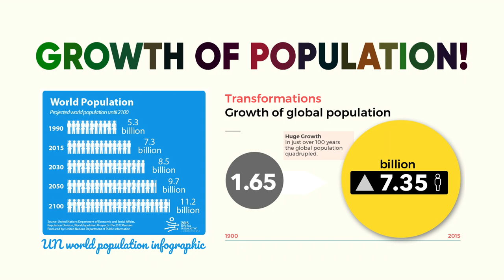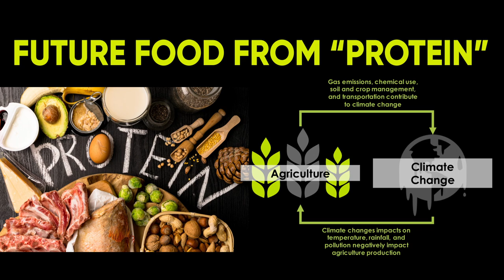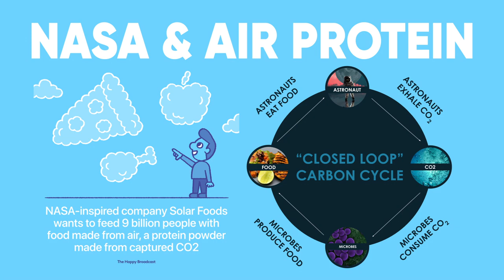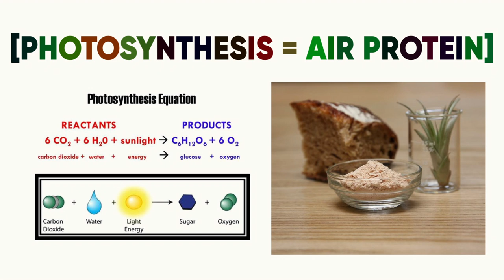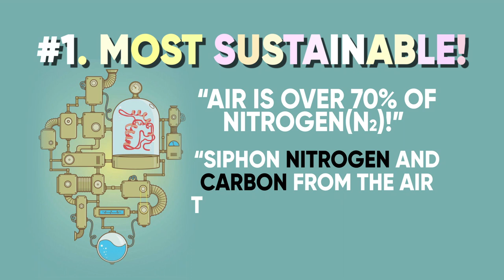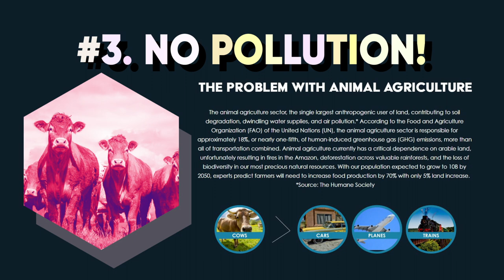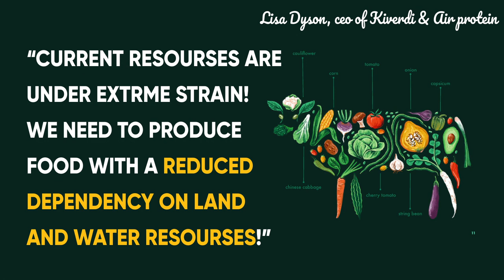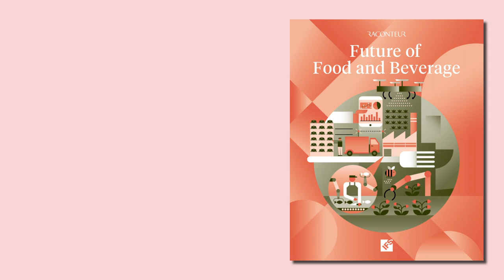[KIVERDI] PROTEIN MADE FROM THE "AIR"?!?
[KIVERDI] AIR-BASED PROTEIN?!?
BEYOND THE VEGETARIAN, IT'S TIME TO BE THE "BREATHARIAN"!

"Can you guys believe that we can get the "PROTEIN" from the "AIR" that we breathe?" It sounds like the old joke that we have often gone on about becoming a "Breatharian" far beyond the vegetarian. But it's not a joke! "AIR PROTEIN," a California based bay area Berkeley startup, has been creating Protein out of thin air as their name suggests. Today's story is about the "Future food" startup named "AIR PROTEIN."

The mammoth growth of the human population forced us to encounter a severe food war since the foods are not infinite. More gravely, aggravated environmental contamination trigger the food war. So, nowadays, a series of food startups are developing "Future Foods" by introducing brilliant food technologies.

Following this trend, creating new protein sources is the most significant, and also, that area has been the bonanza! Lots of startups bring us plant-based meat or insect as future protein sources. But that is not enough!

Announcing on November 12th of last year that KIVERDI had "created the world's first air-based protein" using elements found in the air!

In fact, the original idea of compounding "air protein" is rooted in NASA. The CEO of Kiverdi, Lisa Dyson, picked this great idea from NASA's report. The research was done in the 1960s when the government agency was trying to find efficient ways to create food for longer space missions while using limited resources. They invented these kinds of future-food technologies, and also AIR PROTEIN is on the same page.

[Today's Tech! Today's key words!]
* Closed-loop system
* Hydrogen Bacteria
* Mimic the plants' Photosynthesis
* Hydrogenotropic
* Probiotic Production Process
* Sustainable Food
* Future Foods

No more words are needed! All of the things are in this video. Starting from basic Photosynthesis to ultimate sustainable "Air Protein."
Okay, let's get started!

I will hop around the world and bring lots of thousands of funny stories to you. See you again! Bye :)

* I post 18 countries' subtitles in this video. If you want me to add the subtitle, feel free to write in the comment. And, I open the community amendment for correcting the subtitle, so if you want to amend it, It would be a huge thanks for me. :)